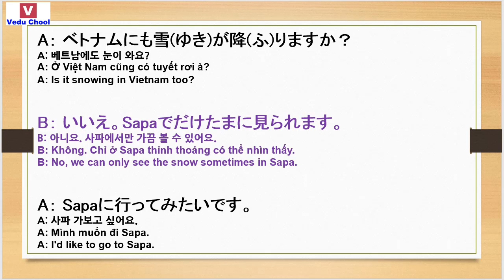20190213 hội thoại tiếng nhật 일본어회화 Learning Japanese ( Vedu Chool )